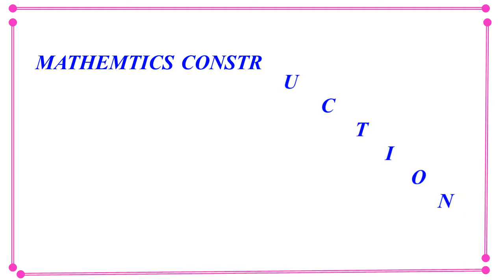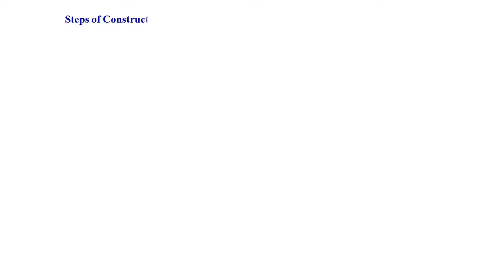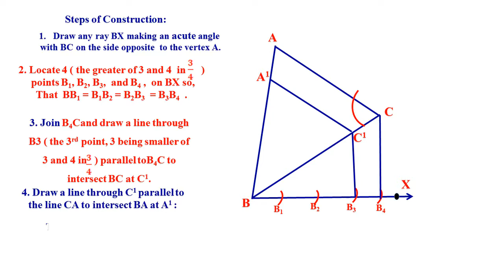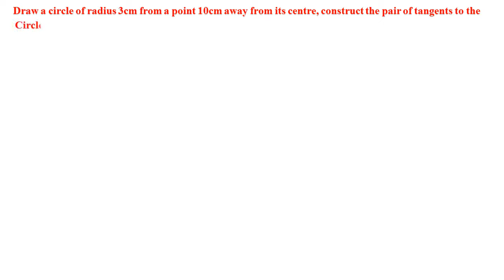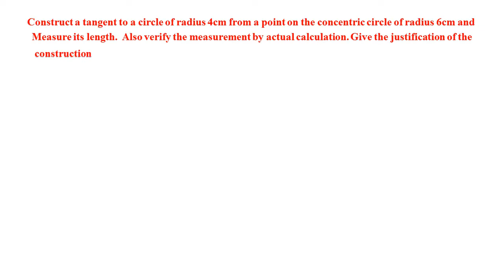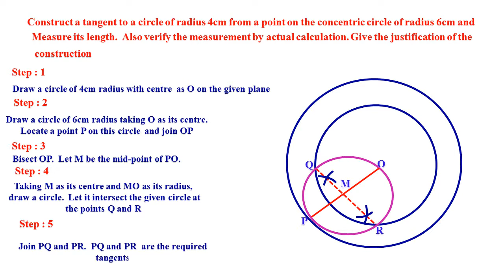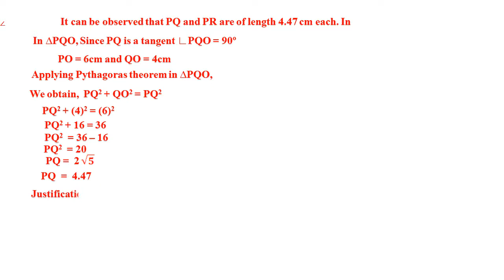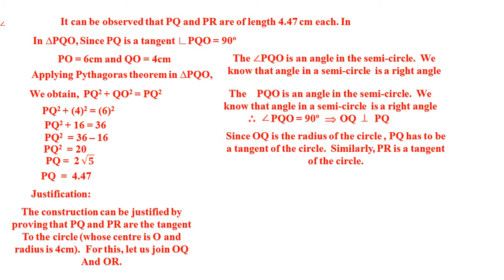CLASS 10 MATHEMATICS CONSTRUCTION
SSLC MATHEMATICS CONSTRUCTIONS PART - 1